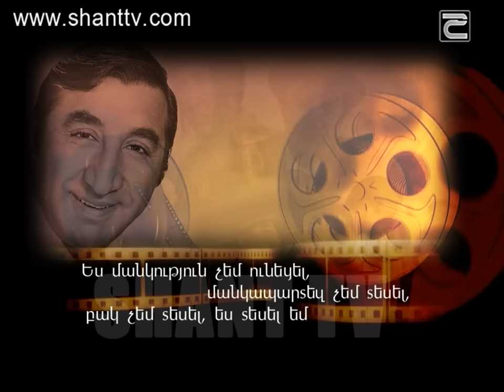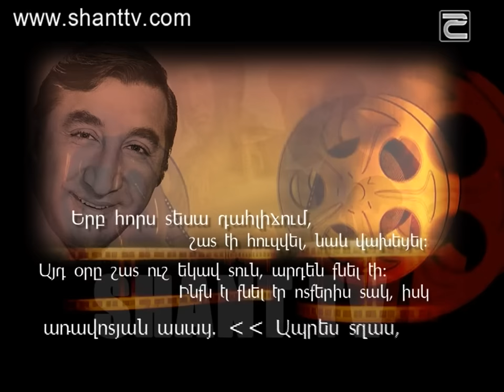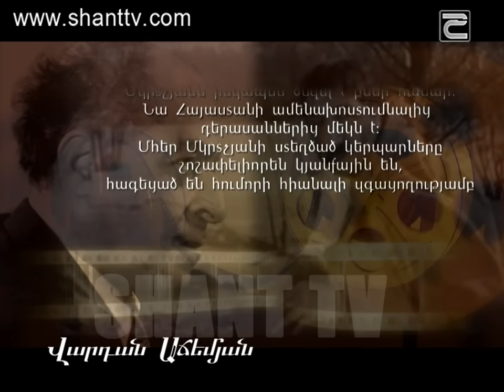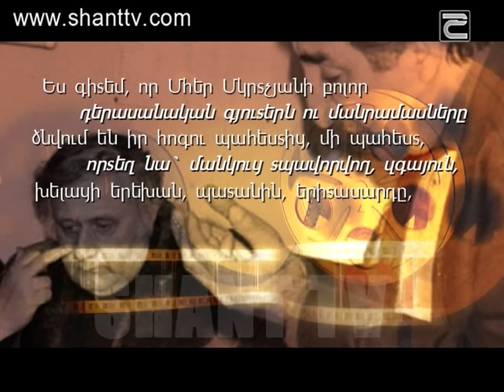Fenomen Frunzik Mkrtchyan